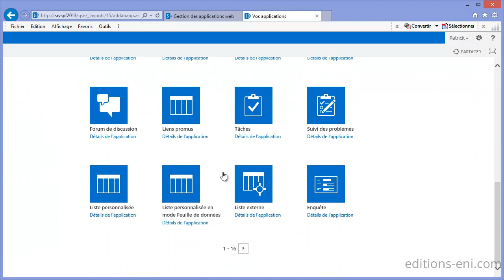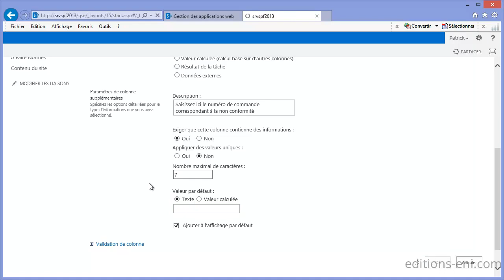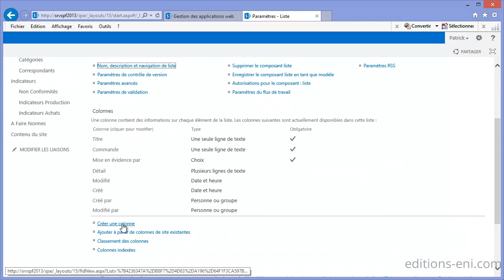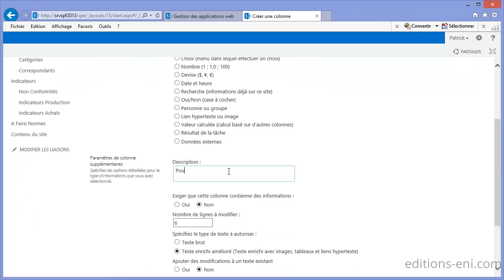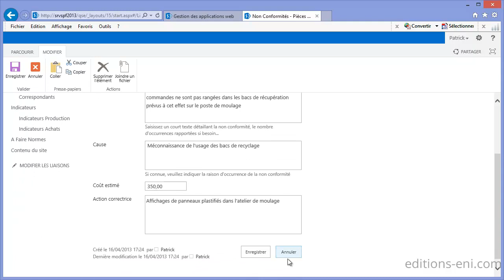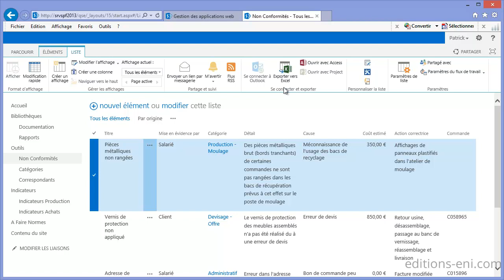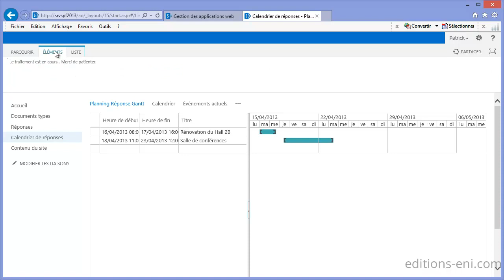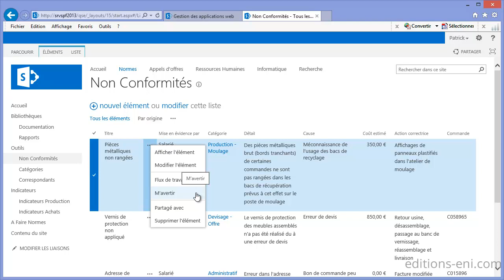Création d'une liste personnalisée avec SharePoint Foundation 2013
Extrait de la formation : Vidéo SharePoint Foundation 2013
Construire un intranet collaboratif en PME